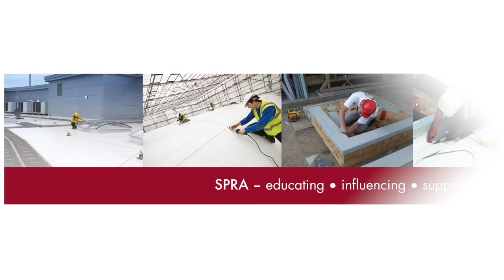Single Ply Roofing Association - An Introduction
The Single Ply Roofing Association (SPRA) is the trade association representing the UK's single ply roofing industry. Find out what makes the SPRA important to specifiers and clients.

Video produced by Orchid Digital Ltd.